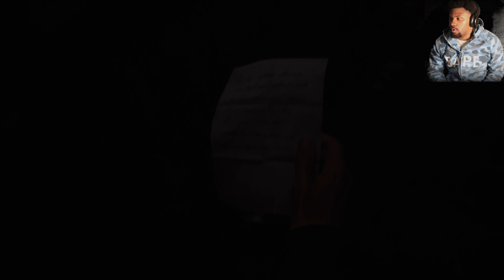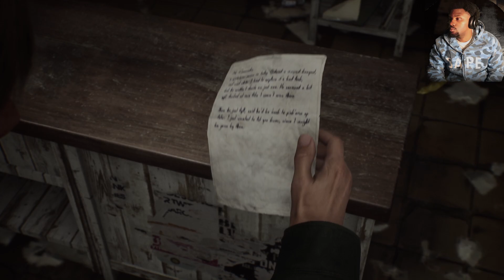THIS GAME IS MESSING WITH MY HEAD! |Silent Hill 2 (2024) Episode 1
Hey ya'll, Im finally coming through with a different game for you all. Excuse me looking a bit tired. I spent the day trying to fix a bug where i was soft locked at the title screen. So i had to record this later in the night. Hope you guys enjoy! 1k likes and I'll travel to Silent Hill for real.